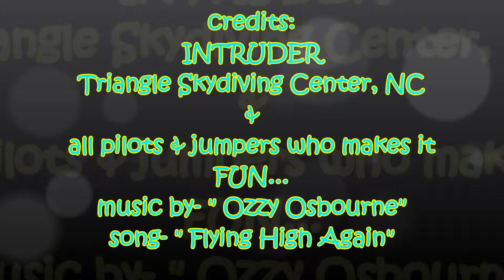Sit flying inTSC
Just a couple of my sit flying jumps in TSC and some canopy filming... ENJOY!